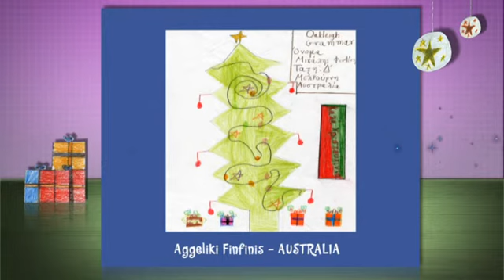CHILDREN'S DRAWINGS 2012 - 17.mov